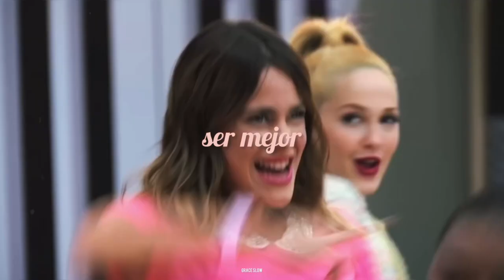ser mejor - violetta cast // acoustic version (s l o w e d)